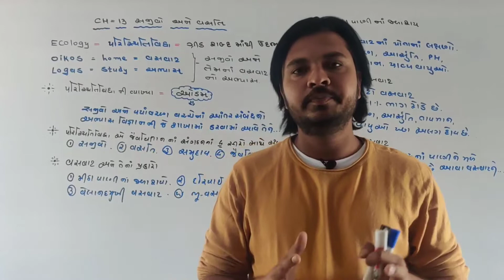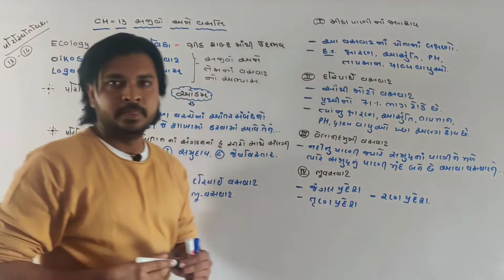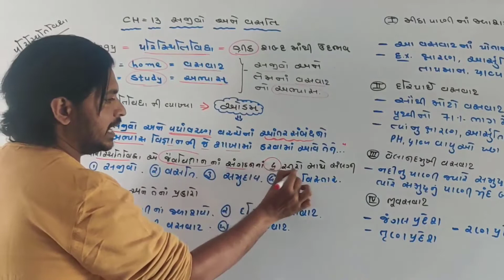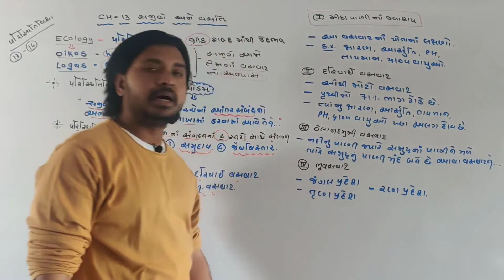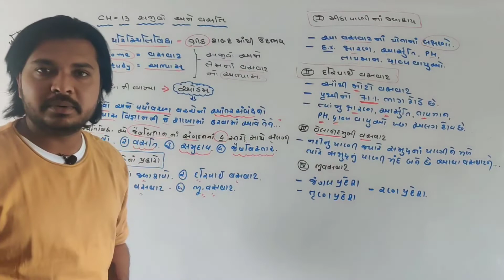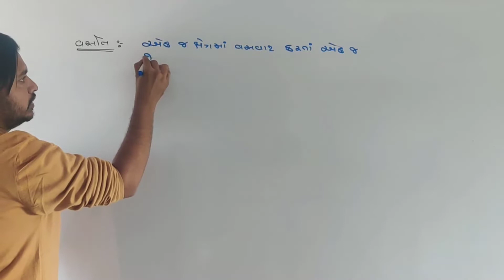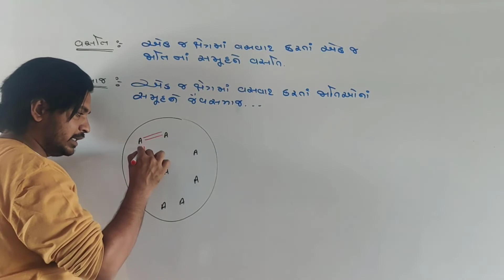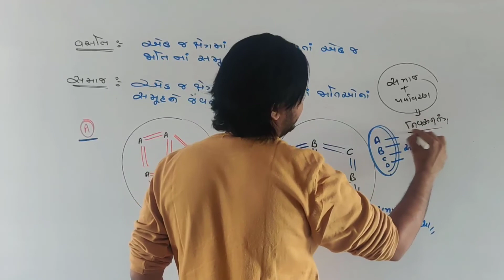12sci. chapter-13 [ Lec. - 1]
સજીવો અને વસતિ